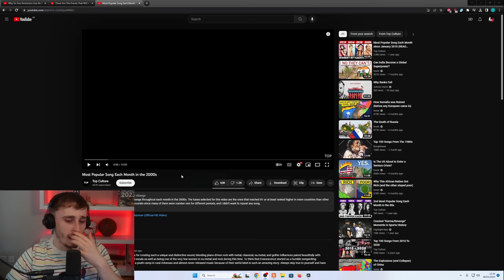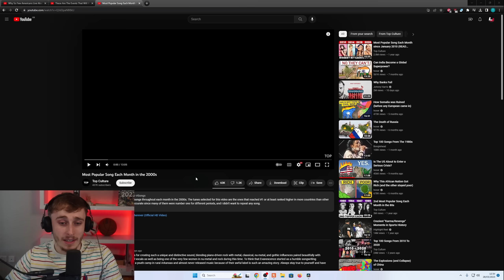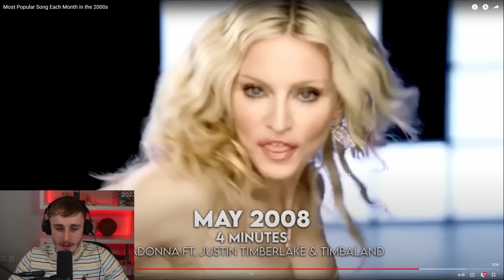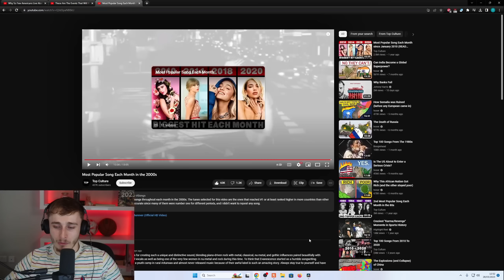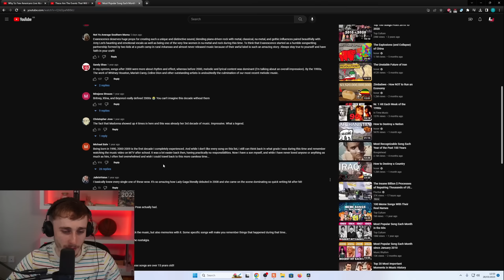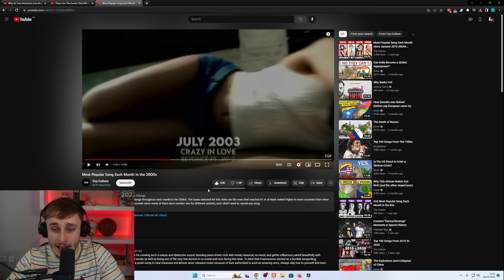Reacting to The Most Popular Song Each Month in the 2000s